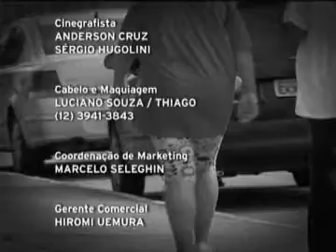Sem Limite - 20/02/2010 - Parte 03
Programa sobre redução de coxas.